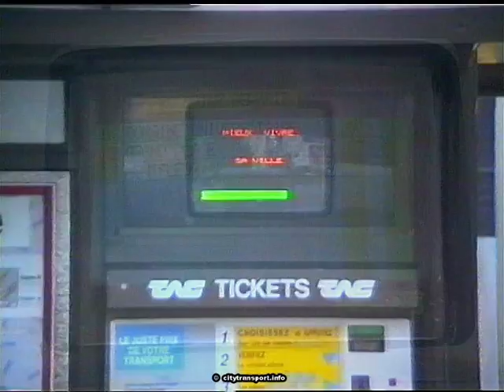Grenoble Tram + Trolleybus - 1992 &1993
Trams a trolleybus in Grenoble, France, as seen in 1992 and 1993.

Alas, this film has a few rough edges, especially from faulty videotape but also from some of my filming.